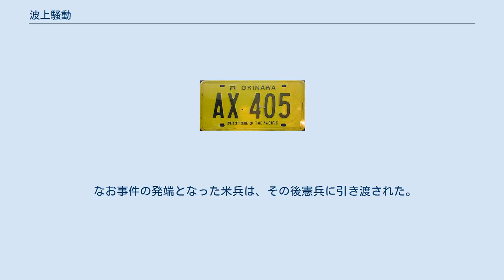波上騒動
波上騒動（なみのうえそうどう）とは、1971年8月11日にアメリカ占領下の沖縄の那覇市で発生した暴動事件。
 標的となった黄色ナンバープレート 1971年8月11日午前1時30分、軍道1号線（現国道58号）の那覇軍港前で、客待ちをしていたタクシーに向かってアメリカ兵が投石を行い、さらに運転手を殴りつけて負傷させた。
アメリカ兵はまもなく拘束され、琉球警察那覇警察署山下派出所に連行された。
 すると、近くに居合わせた被害者の同僚のタクシー運転手や通行人約100人が山下派出所に集結し、「米兵を出せ！」と騒ぎ出した。
そのため警察は、那覇市泉崎にあった那覇警察署に米兵の身柄を移した。
そして群衆も那覇署に移動し、那覇署前交差点（現県庁前交差点）は、野次馬も含めて約400人の群衆で一杯になった。
 那覇署では非常招集をかけ、不測の事態に備えると同時に、群衆に向かって「被疑者の引渡しはできない」と根気強く説得した。
 午前3時30分頃、群衆の中から「外人は波上にいるぞ！」という声がでて、タクシーに分乗して当時外人バーがあった波上地区（那覇市辻付近）に移動した。
そこで、黄色のナンバープレート（当時の米軍関係者車両に付いていた）の乗用車をひっくり返して火を付けて炎上させたり、通りがかりの外国人を袋叩きにした。
 まもなく機動隊も駆けつけて、騒ぎは午前4時過ぎ頃に沈静化した。
 なお事件の発端となった米兵は、その後憲兵に引き渡された。